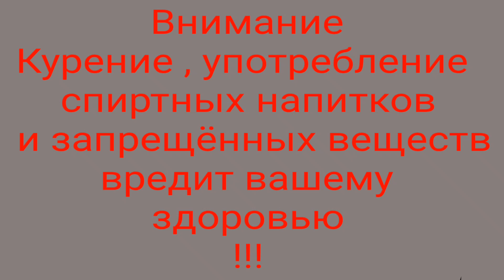Как изн*силовать девушку ?!!!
Название:Всё о сексе : Caly ten seks

Год:2023

Страна:Польша

Режиссер:Томаш Мандес

Жанр:Фильмы / Мелодрамы / Комедии / Драмы

В главных ролях:Laura Breszka, Михал Чернецкий, Виктория Филус, Анна Качмарчик, Магдалена Лямпарская

Сюжет
Этот фильм рассказывает нам историю, полную неожиданных событий и сложных ситуаций, с которыми сталкиваются современные люди. В нем вы найдете элементы романтики, юмора и интриги, которые окутают вас, создавая неповторимую атмосферу...